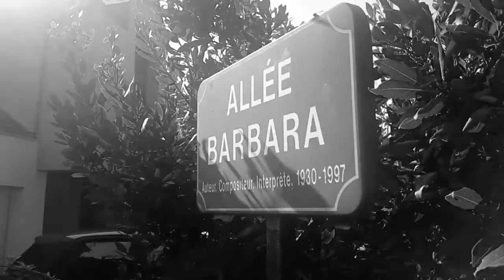Johnny Hallyday à Nantes : Dis, quand reviendras tu?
Episode 9 : Dis, Johnny, quand reviendras-tu?
Un Hommage à Barbara en Noir & Blanc...